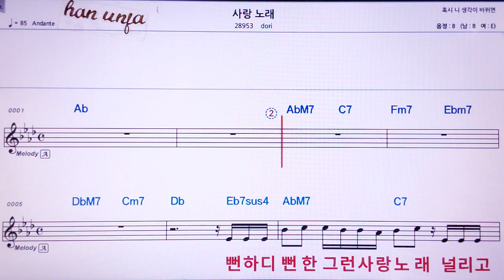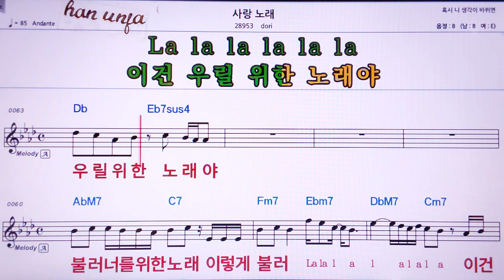💖사랑 노래/Dori 👍MR,노래방, 악보, 코드,Karaoke With Sheet Music